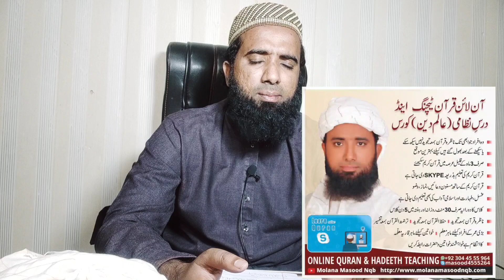Ma Apni bhabi Ka Taswwor Kar Ke Must Zoni Karta Hon Islam Kia Kahta Hai !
aaaj kibis video main hum ap ko batye ge ek story Ek larka jo apni bhabi ke sath ya sab karta tha is ke bare main islam kia kahta hai